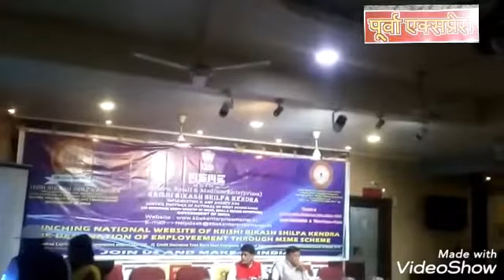Krishi Bikash Shilpa Kendra